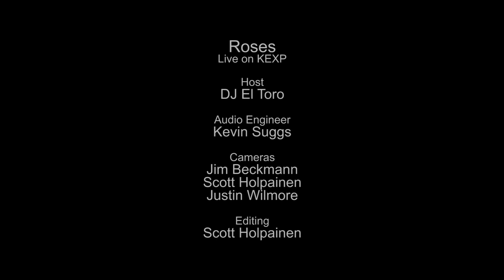Roses - Ghost Dad (Live on KEXP)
presents Roses performing "Ghost Dad" live in the KEXP studio. Recorded April 29, 2015.

Host: DJ El Toro
Audio Engineer: Kevin Suggs
Cameras: Jim Beckmann, Scott Holpainen & Justin Wilmore
Editor: Scott Holpainen